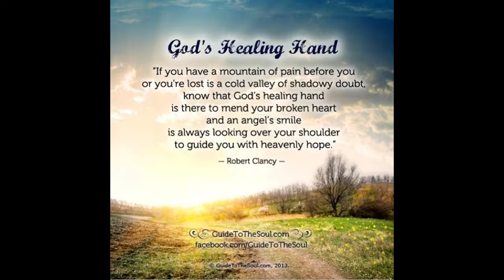Drom Ku Deel - You are the God that healeth Me ( Don Moen )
Wonderful song by WCF Church Latvia.